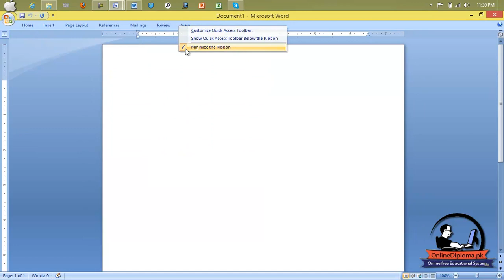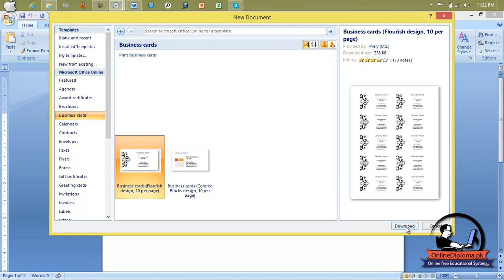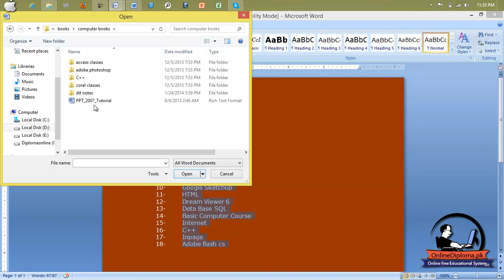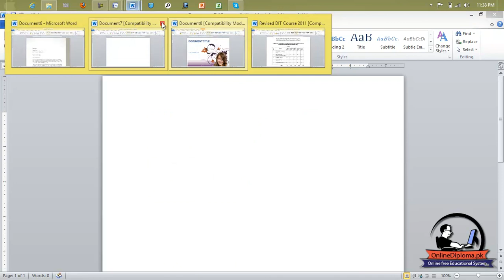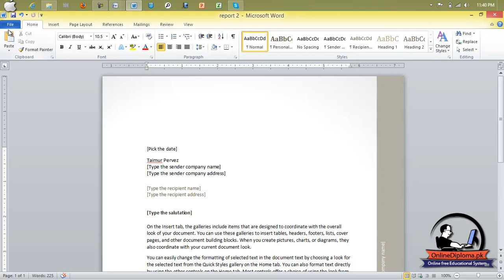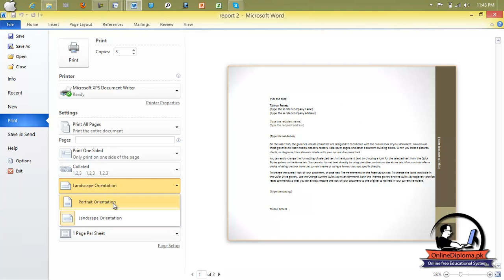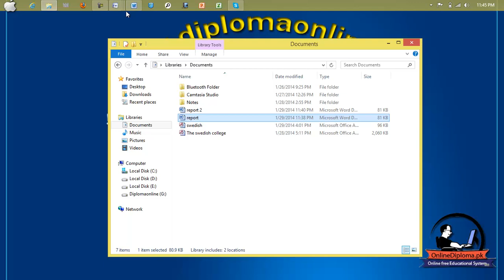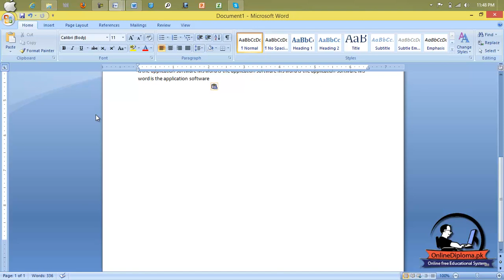MS Office 2007 activated with Product Key Lesson 17